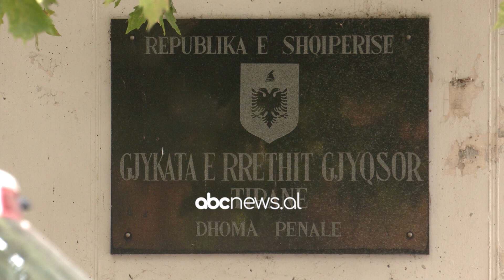Krim dhe arratisje, "precedentët" e Fation Muratit | ABC News Albania